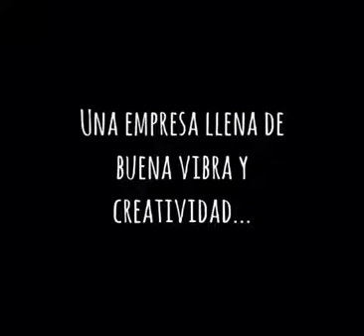Stained.Co EE-2020-II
Competencia Empresarial